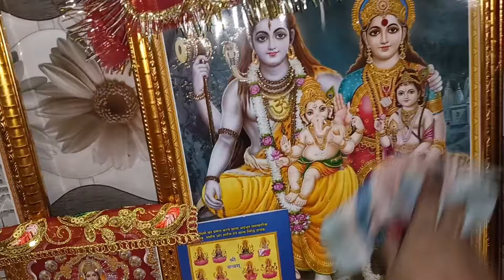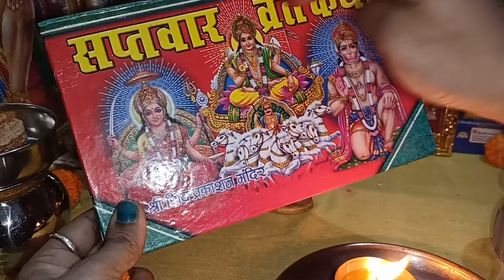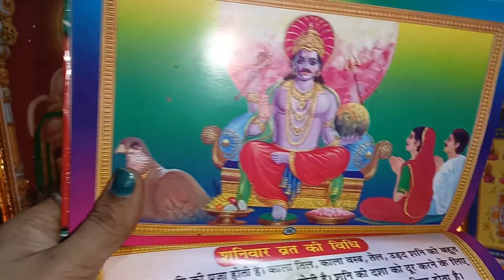🌅सुबह के पूजा रोज प्रतिदिन किस तरीके से पूजा करें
सुबह के पूजा रोज प्रतिदिन किस तरीके से पूजा करें || सुबह की पूजा

 राधे राधे इस वीडियो में मैंने आप सभी के साथ शेयर किया है कि मैं किस तरह से सुबह की पूजा करती हूं सुबह के पूजा विधि दिन के अकॉर्डिंग में पूजा साप्ताहिक कैसे करते हैं वह मैंने आप लोग के साथ शेयर किया है सबका  अलग-अलग तरीका होता है पूजा पाठ करने का मैं जिस तरह करती हूं वह मैं आप लोग के साथ शेयर किया है

 Radhe Radhe everyone my name is Sheela I am a Indian vlogger and welcome to my channel I upload my randam daily routings life update cooking etc I hope that you like me video don't forget to subscribe and press Bell
 I coin button thank you

 Indian vlogger
 kitchen routine
 villagefood
villagelife
SheelaLifestylevlogs
 shopping
 dailylifestyle
 cooking
 Indiayoutuber
 Indiahousewife
 Indiafestival
 familyvlog
 morningPoojapath
 youtuber
 middleclassfamilyvlog
 middleclasshousewife
 dailyrouting
 shortrouting
 Hindivlog
 newvlog
 festivalvlog
 Shivratrivlog

SheelaLifestylevlogs

if u like this video please give a big thumbup for motivate me